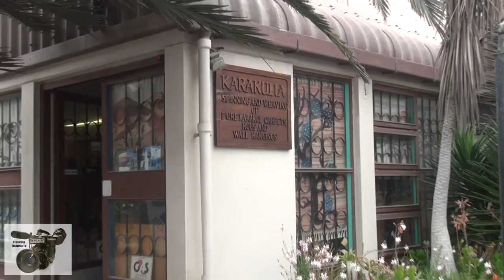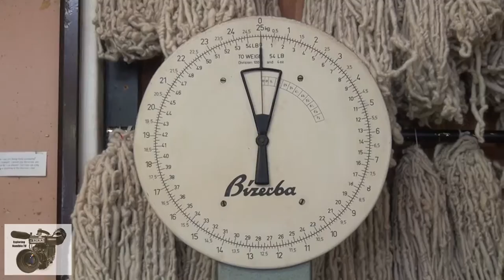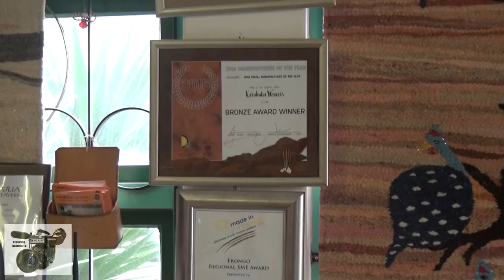VISIT TO KARAKULIA WEAVERS FACTORY, SWAKOPMUND NAMIBIA | КАРАКУЛИЯ СВАКОПМУНД - КОВРЫ РУЧНОЙ РАБОТЫ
Karakulia Weavers Factory in Swakopmund, west coast of Namibia | Фабрика Каракулия в городе Свакопмунд на Атлантическом побережье Намибии: ковры ручной работы из овечьей шерсти.

Video visit to Karakulia - a world of hand made wall hangings, rugs and carpets, individually created to client's design to provide a product of quality and beauty.
Produced ethically in own workshop, these weavings provide an eye-catching addition to any home or office.
Karakulia's products are flat woven and fully reversible.
All products are 100% wool with cotton warp, very hard wearing. All products are individually made by Namibian craftsmen and unique.

Footage of a special tour through Karakulia's creative workshop with Moses Helao, the owner, where you will enjoy watching the carding, spinning, dyeing and weaving of pure karakul wool into rugs and wall hangings.
Visit weaving workshop and absorb the atmosphere of our dedicated team of men and women. Many of the weavers have been blessed with a natural artistic flair while others have developed their skill through sheer hard work to produce wonderful pieces of hand-woven art.

History

Karakulia was established in 1979 with the idea of being creative, providing employment and producing a product that people would hopefully be delighted to purchase. There is practically no design Karakulia can not weave, whether it is your own, those of well-known artists, ethnic Namibian, modern impressionistic, abstract geometric scenes from the Namibian landscape, its flora and wildlife, company logos, family crests and children’s paintings.
Over the years Karakulia has built up an international reputation through direct sales and participation in exhibitions throughout the world.

Видео тур по фабрике Karakulia по производству гобеленов и ковров ручной работы в городе Свакопмунд в Намибии. Ковры Karakulia являются 100% экологически чистыми и индивидуально произведены намибийскими мастерами.

Видео специальной экскурсии по Karakulia с Мозесом Хелао, владельцем, где вы сможете узнать о процессе обработки шерсти: чесание, прядение, покраска чистой шерсти каракулевых овец и производства ковров и гобеленов.

История Karakulia

Karakulia была основана в 1979 году. Мастера-ткачи могут создать ковры или гобелены на любую тему: намибийский пейзаж, флора и фауна Африки, абстрактный дизайн, логотип компании, этнические темы, детский рисунок или мотив/художественная копия известной картины. На протяжении многих лет Karakulia имеет высокую международную репутацию за счет прямых продаж и участия в выставках по всему миру.

COOPERATION:
2. Watch it on our compilation
3. Get links and views to your channel

EQUIPMENT | ОБОРУДОВАНИЕ:
AERIAL: DJI PHANTOM 3 PRO | DJI MAVIC PRO
PHONES: IPHONE XR/12 PRO | XIAOMI REDMI NOTE
VIDEO CAMERAS: SONY HDR-CX360E | PANASONIC HC-X1